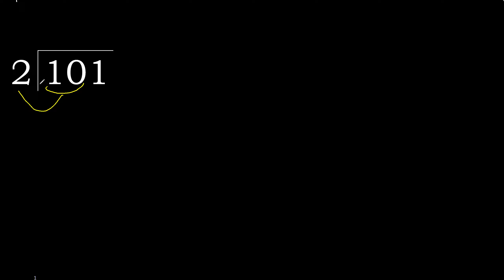Divide 101 by 2 , decimal result . Division with 1 Digit Divisors . How to do